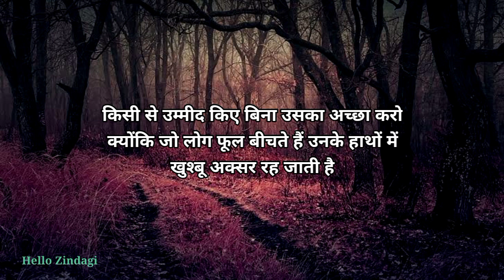जो औरत ज़्यादा मज़ाक करे - Gulzar shayari | Gulzar ki shayari | Gulzar shayari in hindi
Topics Covered :-

1- Gulzar poetry
2- Gulzar poetry in hindi
3- Shayari gulzar sahab
4- Best gulzar shayari
5- Best gulzar poetry
6- Best of gulzar
7- Gulzar sahab ki shayari
8- Gulzar sahab ki poetry